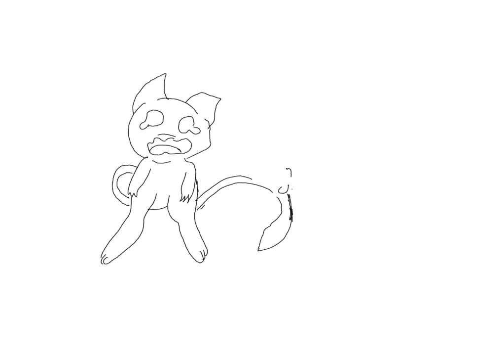Goût Framboise Bleu ?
dessin en rapport avec un RP sur la page où j'étais éditrice x)